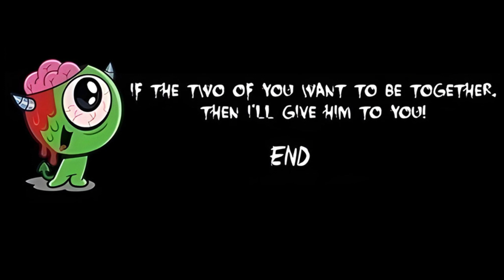Mistress | 恐怖情人 | Silent Horror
If the two of you want to be together, then I'll give him to you!
既然你們想在一起，那我就成全你們吧！